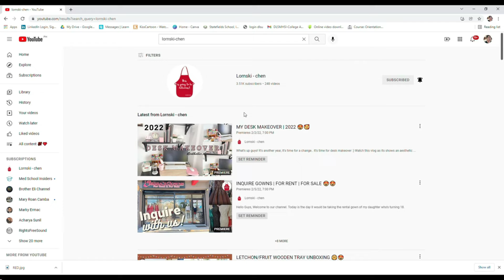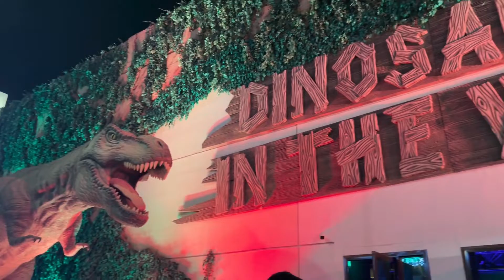RIYADH BOULEVARD ~ K.S.A 🥰😊💕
Hello, what's up fellow Lornski-chen. It's another tour vlog here in Saudi Arabia. Watch this as it shows an extraordinary and astonishing view.
XOXO... Lornski